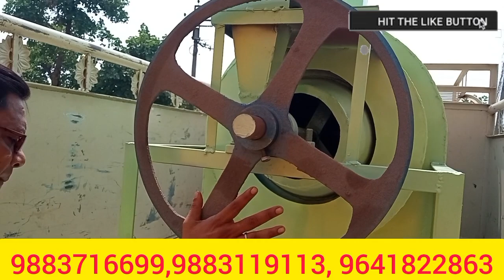Machine Delivery To Odisha,Chana,Muri,Murmura, Poha,Chips,Fryums,Mufliy,Loli,Abcd Rings!!